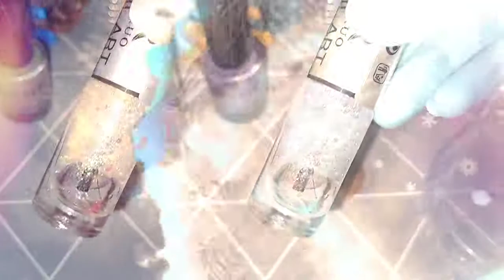○Простой Новогодний маникюр 2021💅🏻.Часть1.🎄🍬🦌 ○Easy New Year Nail Art Desing 2021.New_Year🎄🍬🦌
Привет👋🏻👋🏻
❄     Меня зовут Лейла.
❄     Мне 13
❄     Сегодня я вам покажу как сделать простой новогодний маникюр 2021
❄     Поехали

❄     Таймкод:
00:00-начало 👋🏻
00:23-ёлка 🎄
01:52-леденец 🍬
02:30-олень 🦌
03:40-конец 👍🏻